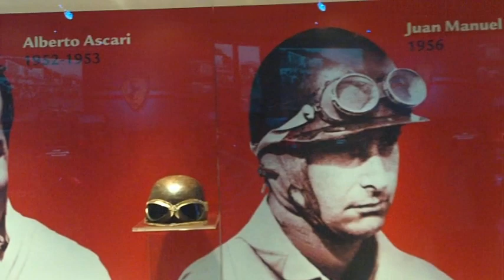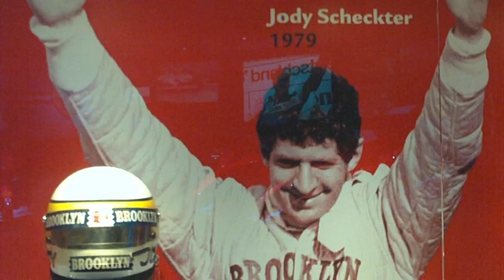Ferrari Champions Crash helmets Cork/Leather to Kevlar/Nomex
fangio ascari hawthorne hill surtees lauda scheckter schumi